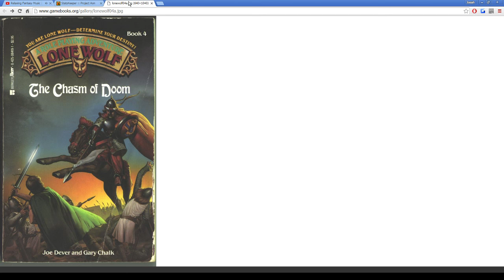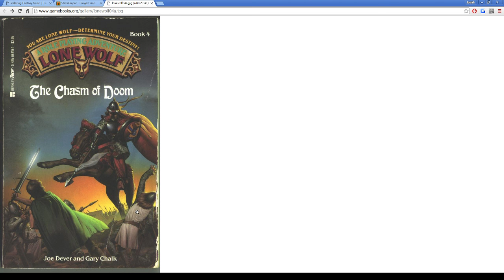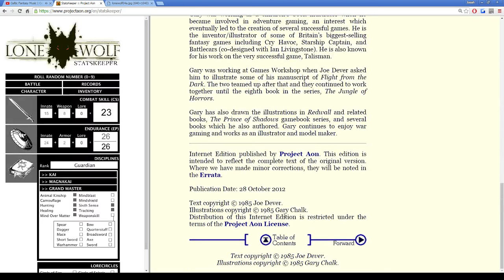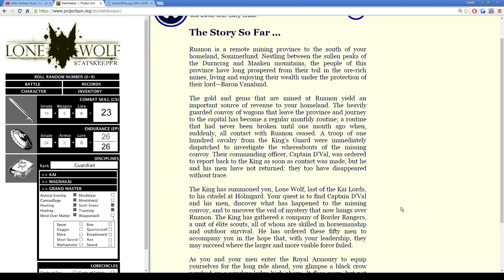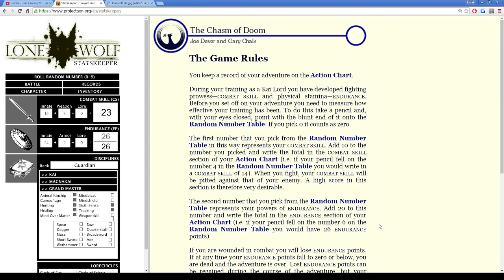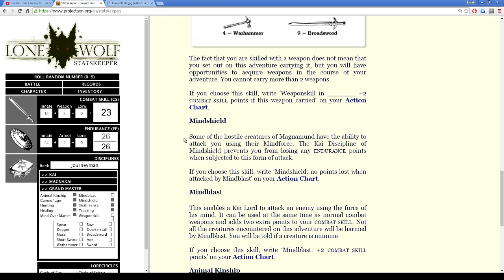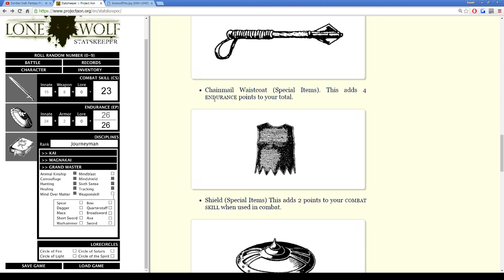Lone Wolf Gamebooks (Book Four: The Chasm of Doom) - Josiah Plays! - Part 4 [Twitch Stream]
Welcome to my twenty-first Let's Play series, in which I'll be reading aloud and playing through the Lone Wolf series of classic gamebooks, written by Joe Dever and published beginning in 1984.  These books were on the one hand fantasy novels, written in a branching "choose your own adventure" style format, but were also single-player games, with a full set of rules, stats, and combat resolution mechanics.  Unlike most other series of gamebooks from the era, the Lone Wolf series is one continuous story, with a single consistent protagonist carrying over from one book to the next.

These books were much beloved by me as a child, and now I'm going to revisit them as I introduce them to a new audience here on YouTube.

All videos are recordings from a live stream on Twitch, using Open Broadcaster Software.  My Twitch channel

The digital versions of the books that I am using here are courtesy of Project Aon, and can be found at their

"Lone Wolf" Lone Wolf "The Chasm of Doom" "Book Four" "Book 4" "Let's Play" Let's Play LP Playthrough Walkthrough Gameplay "Joe Dever" "Gary Chalk" "Project Aon" Statskeeper Gamebook Book Novel Fantasy "Choose Your Own Adventure" CYOA Single-Player Solo Adventure Reading "Digital Book" Narration "Voice Acting" Kai "Kai Lord" Magnamund "Kevin MacLeod" Incompetech Music "Josiah Plays!" Josiah Games Gaming Twitch "Live Stream" Stream